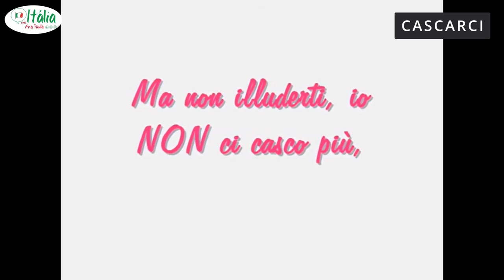Descubra o que eles têm de especial 🇮🇹. Os cinco verbos mais interessantes do italiano.